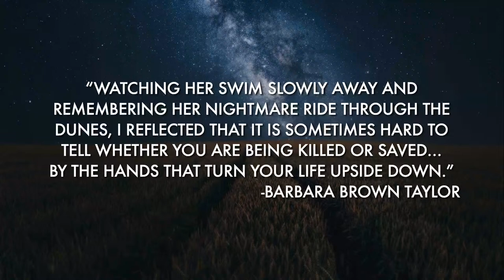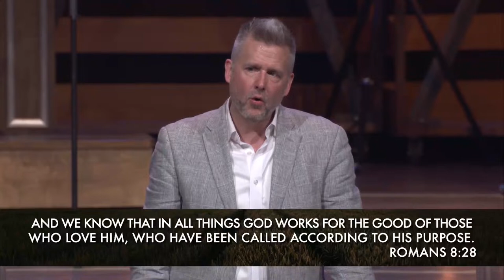Joseph: Living the Dream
Harvest Worship | Mark Sorensen

We are so grateful to have you with us today. The future is bright, and we are excited by all that God is doing in and through our church. If you are looking for a place to connect with others or grow your faith, we would love to tell you more about our church.